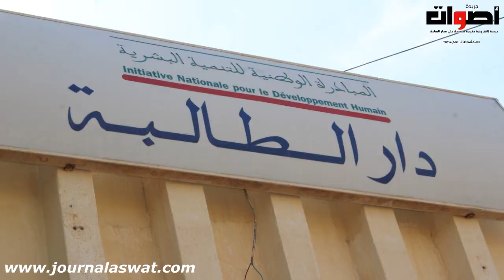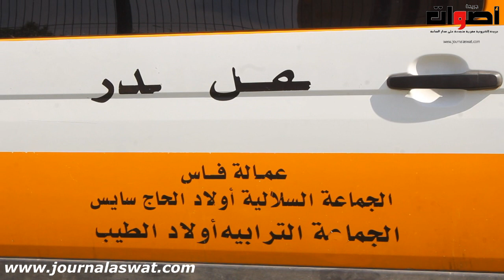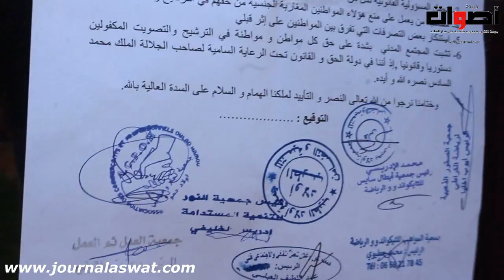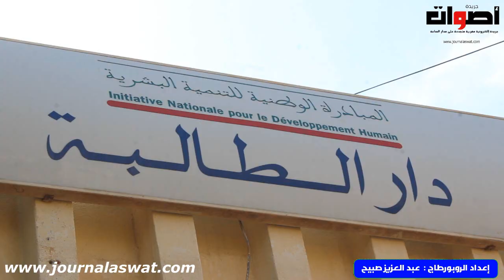إغلاق باب دار الطالبة في وجه الكاتب العام للجمعية ونائب أمين المال ومنخرطي الجمعية بجماعة ولاد الطيب